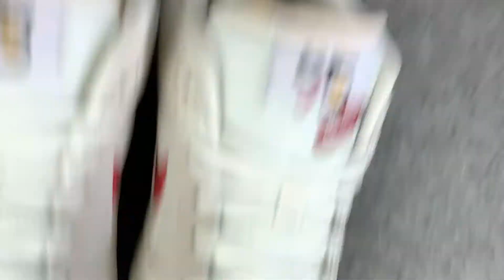NIKE DUNK LOW SE 85 DOUBLE SWOOSH SAIL ORANGE DO9457-100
- Colorway:SAIL/COCONUT MILK-BURNT ORANGE